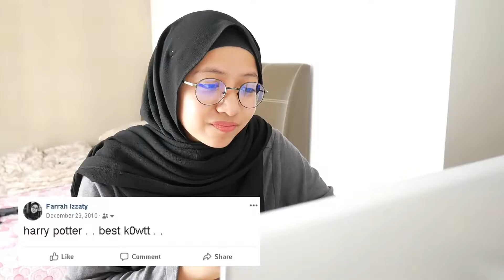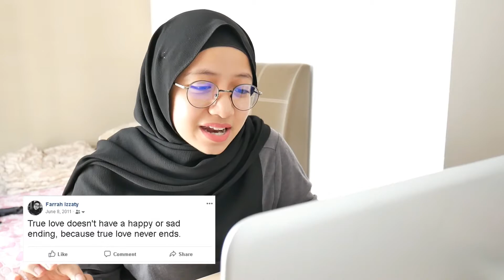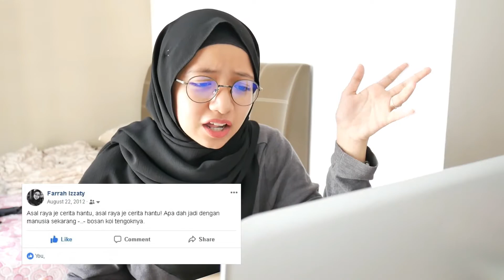HILARIOUS FACEBOOK STATUSES (MALAYSIA EDITION)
I WAS INSANE! There, I said it (& I cant talk in some parts of the video either so meh). I hope Im not like this now, but sadly, I still am. Please enjoy the video and I'll see you soon. Bye!

Love,
Farra.